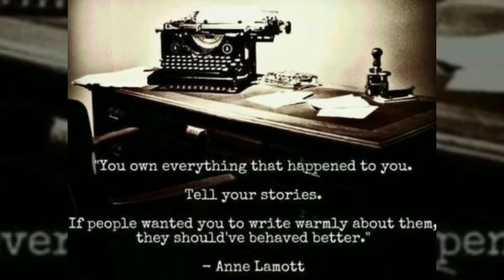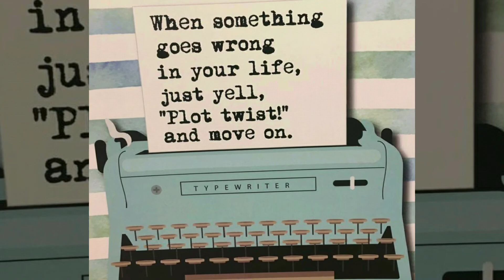I'm In !!!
OXFORD 2020/2022